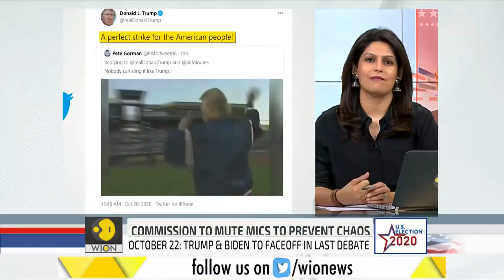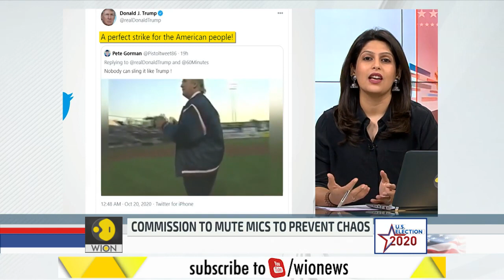A 'mute button' for the last U S Presidential Debate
The final Presidential debate between Donald Trump & Joe Biden will feature a 'mute button'. The US President is calling Dr. Anthony Fauci a 'disaster'. A video of Kamala Harris dancing in the rain is going viral.